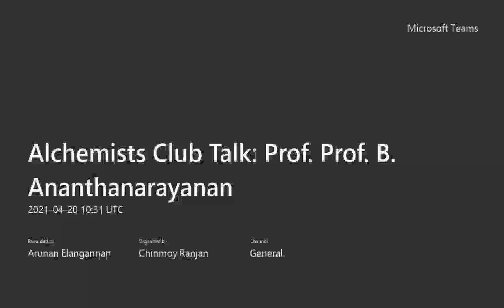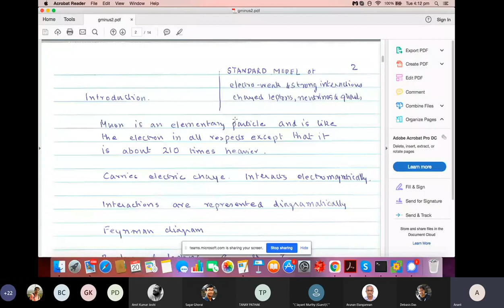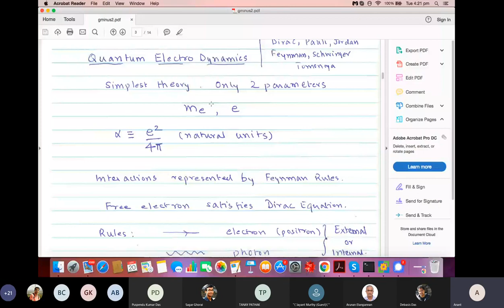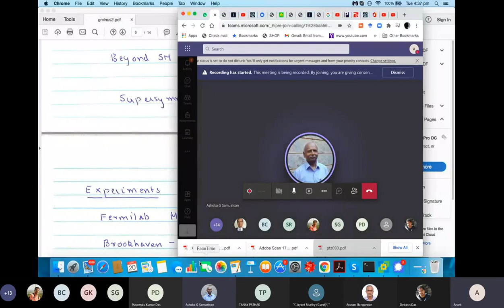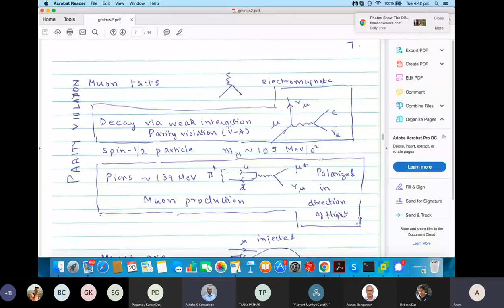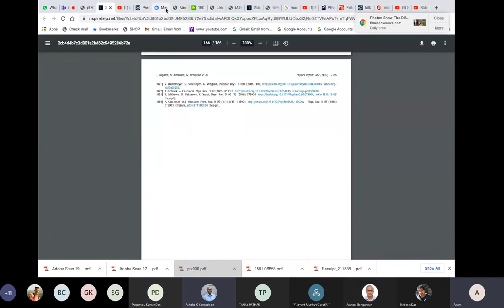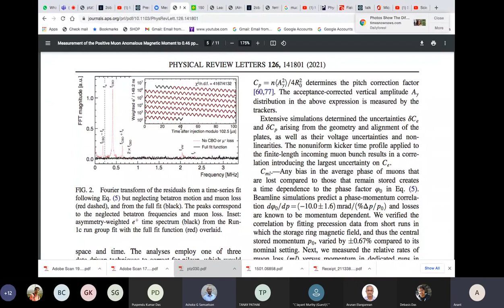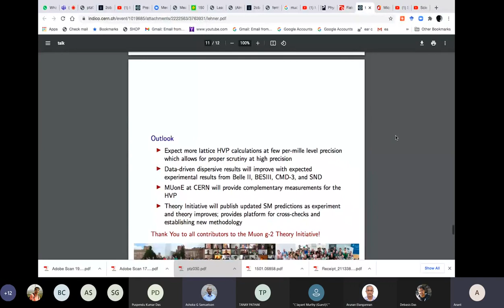A pedestrian introduction to the muon g-2 | Prof. B Ananthanarayan | Alchemists club IISc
A pedestrian introduction to the muon g-2 by Prof. B Ananthanarayan, CHEP, IISc

This talk on muon g-2 was organized by Alchemists club, IISc on 20th April 2021.

About the Speaker:
Professor B. Ananthanarayan is professor and former chairman of the Centre for High Energy Physics, Indian Institute of Science. He has published several of research papers in elementary particles and field theory. He received his B. Tech in Chemical Engineering from IIT Madras, MS and  Ph.D. in Physics from the University of Delaware, USA. He was an active blogger and now on social media on a wide range of subjects.